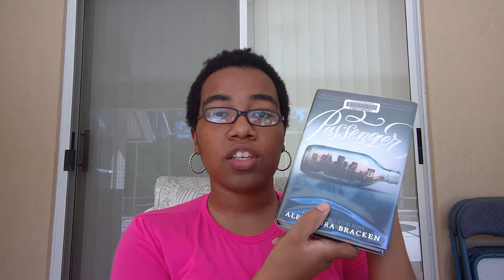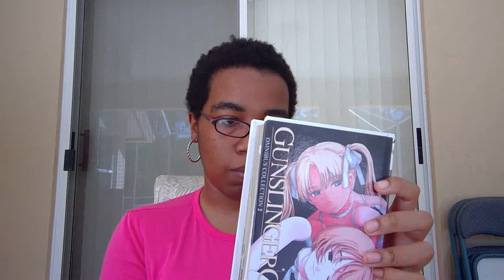TheReadingQuest Day 5 Update: The Knight is Next. :)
CORRECTION at 6:28: Butterfly is by Sonya Hartnett.
What I'll be reading for the next few days.